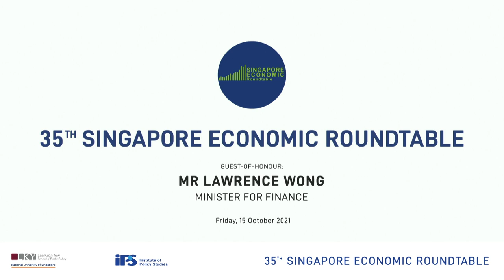The Thirty-Fifth Singapore Economic Roundtable: Opening Speech by Minister Lawrence Wong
The SER is a biannual meeting of private sector economists, business leaders and policymakers. Participants discuss and debate major macroeconomic policy issues facing the domestic economy at the meeting, which includes a Special Session focusing on a specific contemporary topic of economic interest. The topic of the Special Session for the 35th SER will be “Fiscal Policy and Policy Measures”.

0:05 min
Welcome Remarks
Mr Christopher Gee
Senior Research Fellow &
Head, Governance & Economy

2:28 min
Opening Speech by
Mr Lawrence Wong